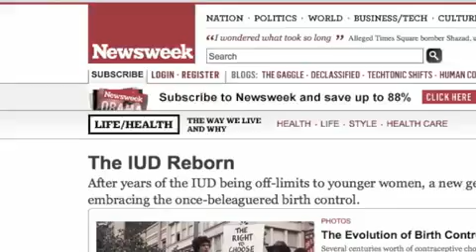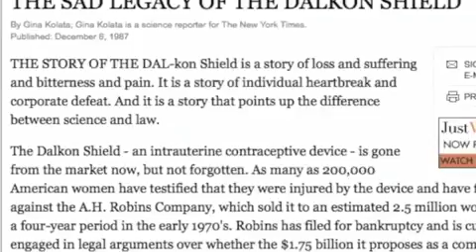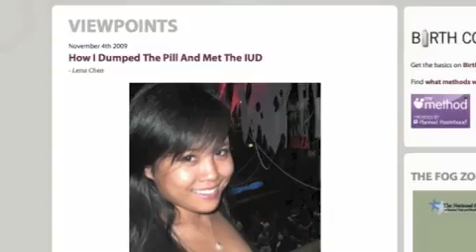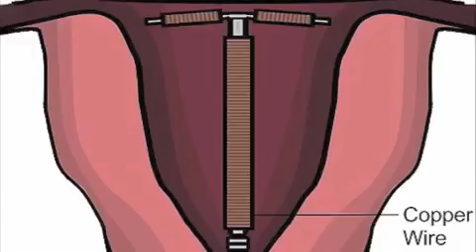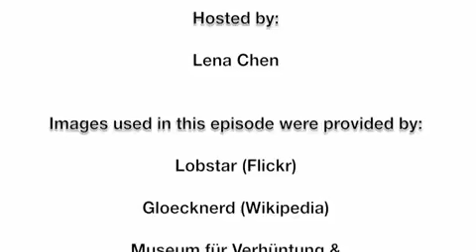Sex Really with Lena Chen: What You Need To Know About The IUD, The Newest Birth Control Trend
The IUD is making a comeback among young women in America! In the first episode of a new web series for SexReally.com, IUD users, such as blogger Lena Chen, discuss their experiences and tell viewers about the different types of IUDs, the insertion process, benefits, and side effects.